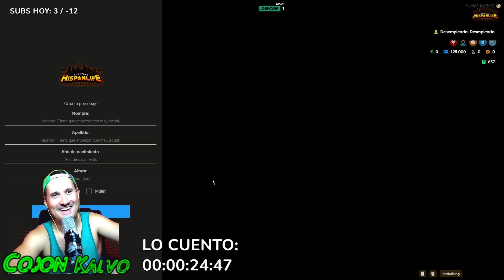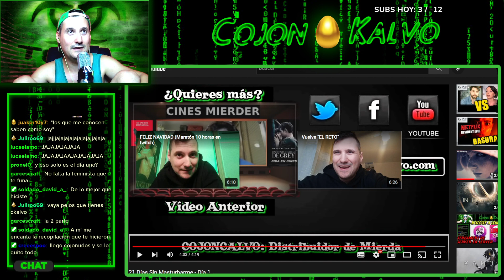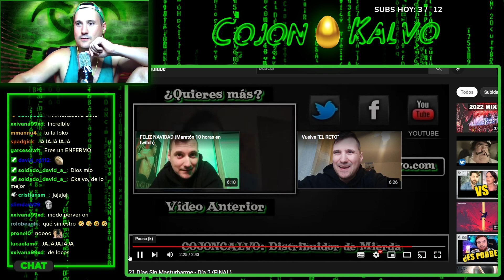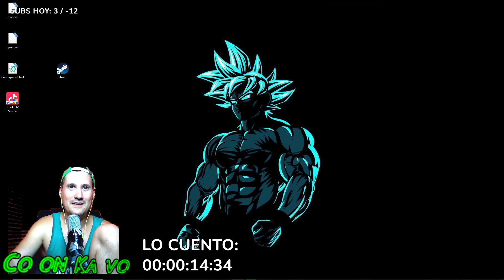REACCIONO A MI MEME: 21 DÍAS SIN MASTURBARME